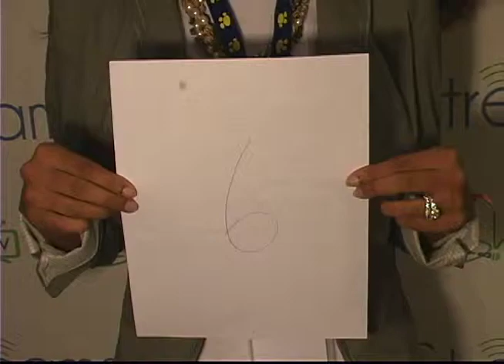SheStreams Introduction - Sonia Nagar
Sonia Nagar's introduction filmed at SheStreams Conference 2011.